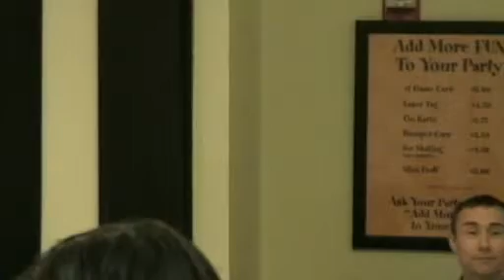Scott Baker at CCMC Panel 1/2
Scott Baker at the CCMC panel interview. January. 18, 2010